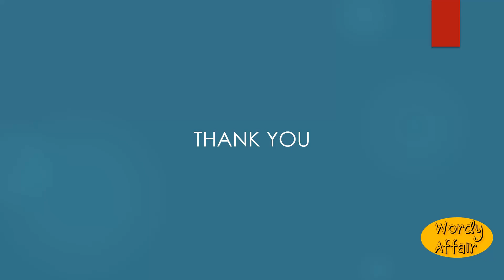Quinary Meaning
Consisting of five; arranged by fives.

In this video, you will learn "Quinary" Meaning and pronunciation in English.

Wordy Affair